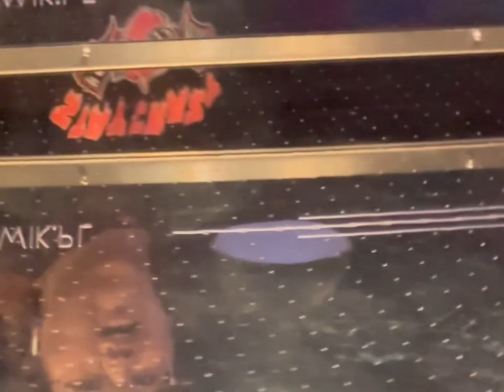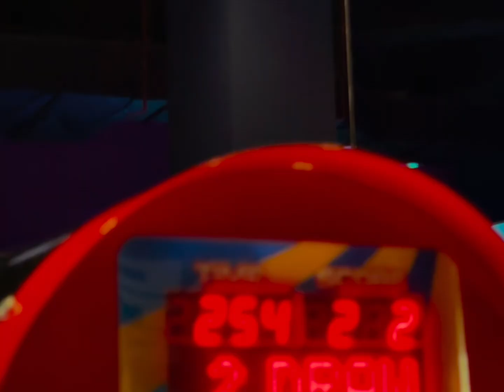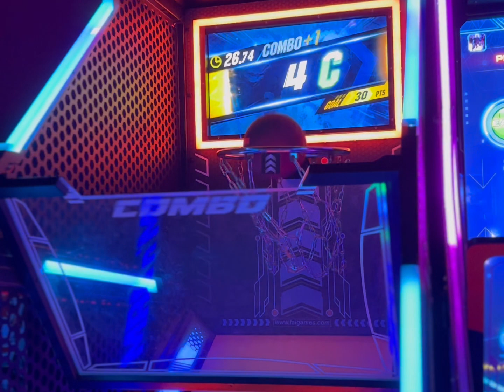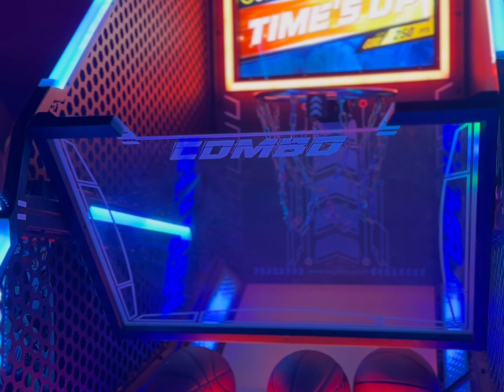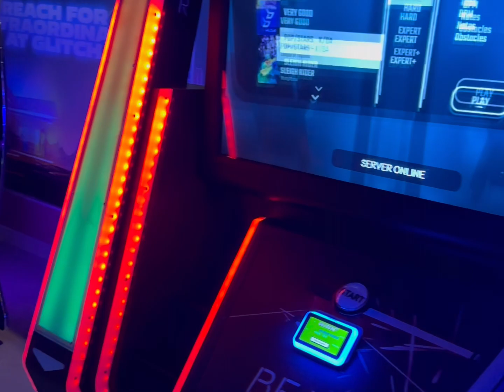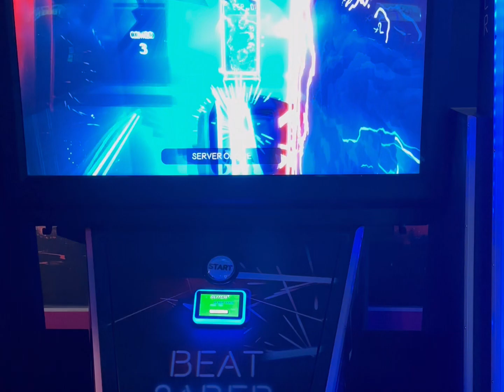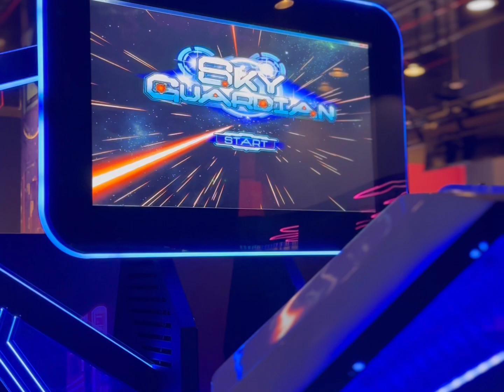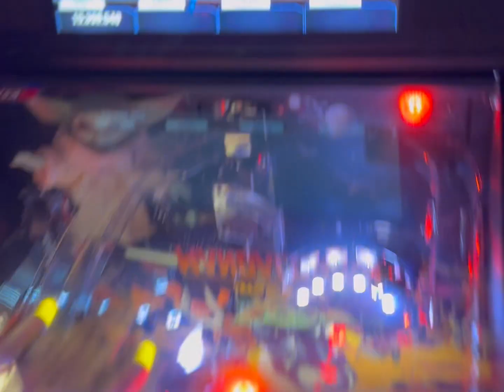Newest Arcade in Dubai | Glitch | Al Ghurair Centre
Our favorite place to shoot some hoops & hangout!